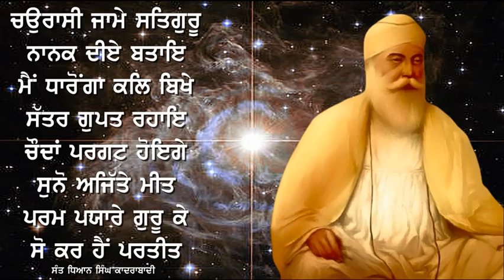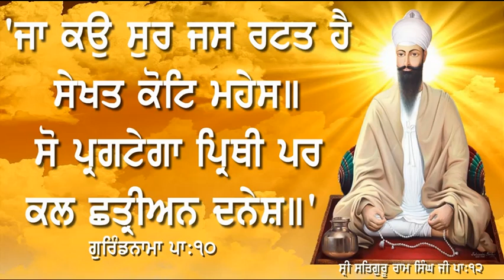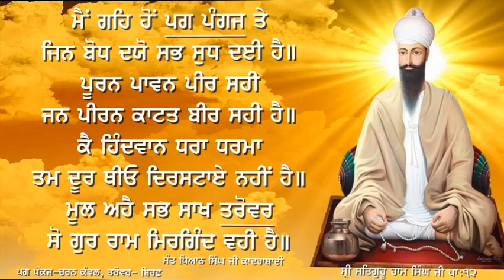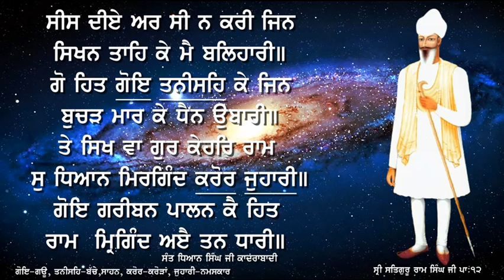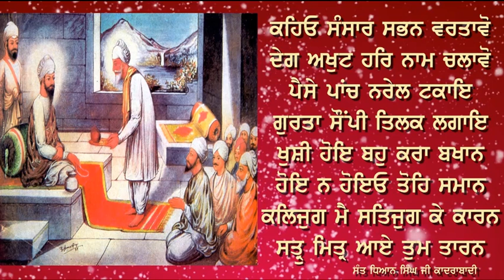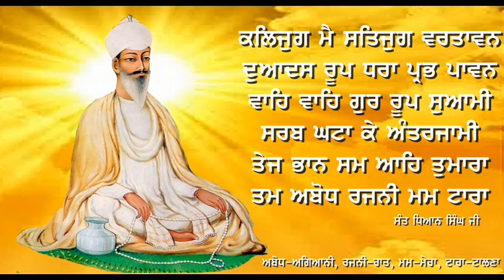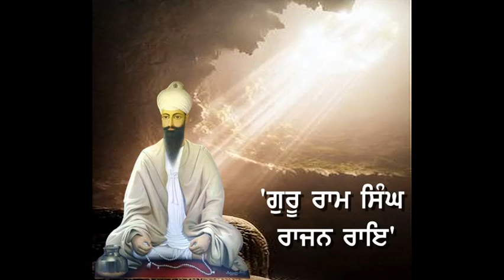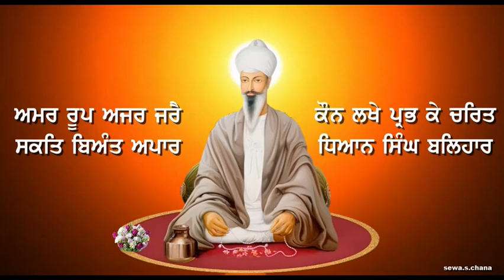SRI GURU ITIHAS Vol 22 SRI SATGURU RAM SINGH JI PART 4 SANT DYAL SINGH JI